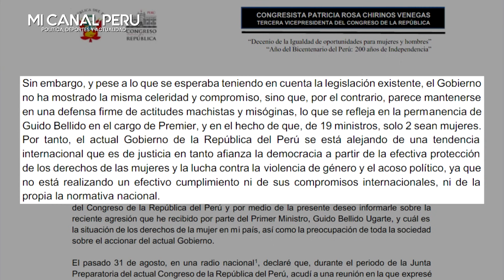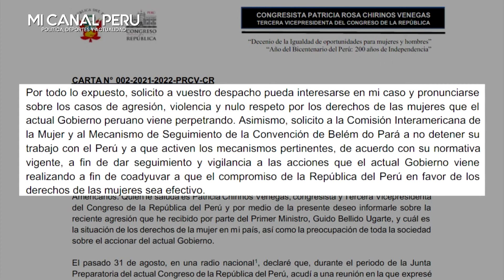PATRICIA CHIRINOS DENUNCIA A BELLIDO ANTE LO COMISIÓN INTERAMERICANA DE MUJERES DE LA OEA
Chirinos denuncia a Guido Bellido ante la Comisión Interamericana de Mujeres de la OEA.
Asimismo, advirtió que el Gobierno “parece mantenerse en una defensa firme de actitudes machistas y misóginas”.